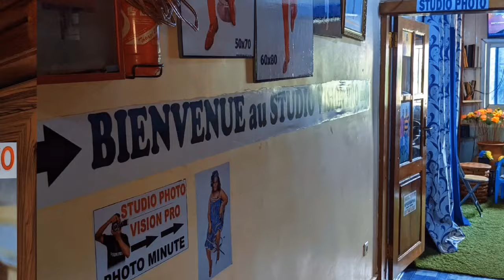Ça pris 🔥🔥🔥 à la FECAF00T😅 MARC_BRYS cha.ssé avec son STAFF😅😅 SAMUEL ET0'0 Hausse le ton alors hei